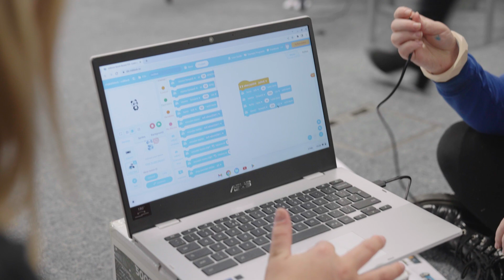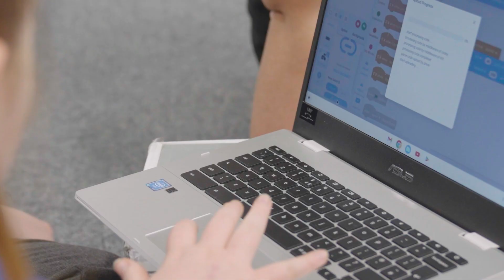Nissan Skills Foundation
Inspiring young minds by offering them a glimpse into the world of automotive manufacturing and engineering is the key to unearthing the talent of the future. The Nissan Skills Foundation does just that.